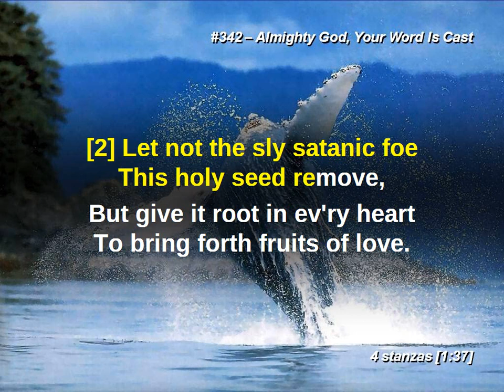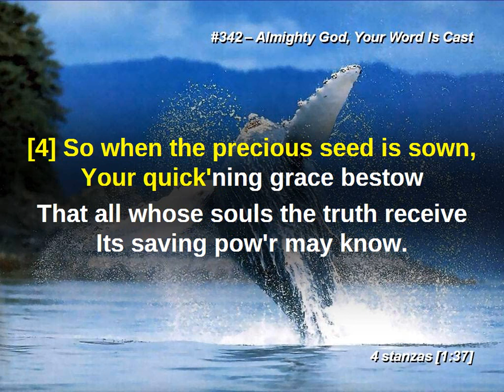Almighty God, Your Word Is Cast LW 342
Lutheran Worship